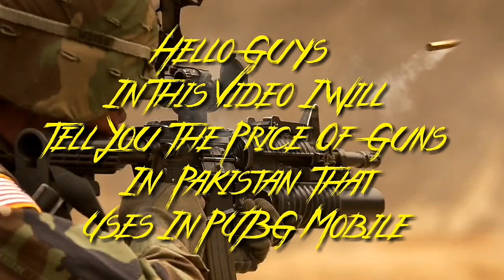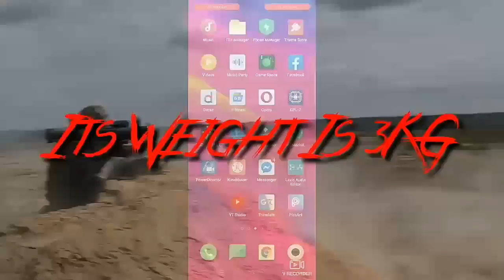PUBG Mobile Guns Prices in Real Life😲😲🤓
if you enjoyed then hit like

ALL CONTENT PROVIDED BY THIS CHANNEL IS OP